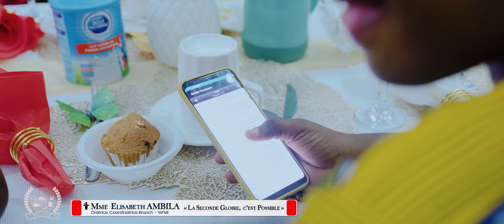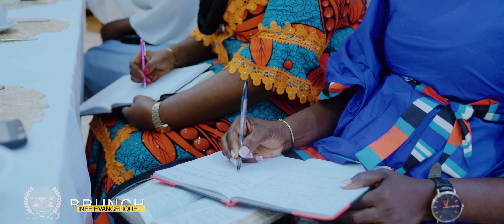" La seconde Gloire, c'est possible " avec Maman Elisabeth Ambila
Brunch des femmes - Matinée Évangélique et Petit déjeuner des femmes.
" La seconde Gloire, c'est possible "; Maman Elisabeth Ambila
30 Juin 2022
Worshippers'family Ministries